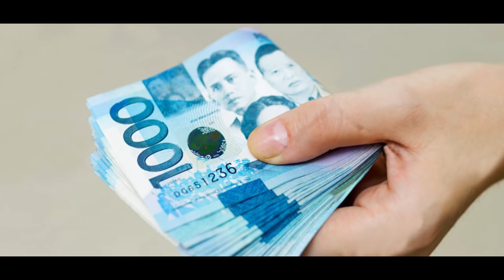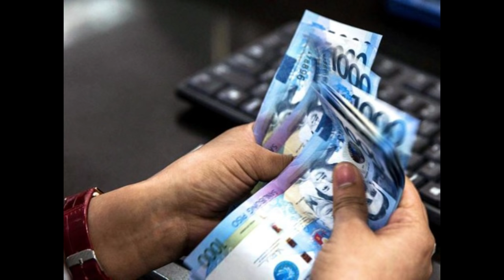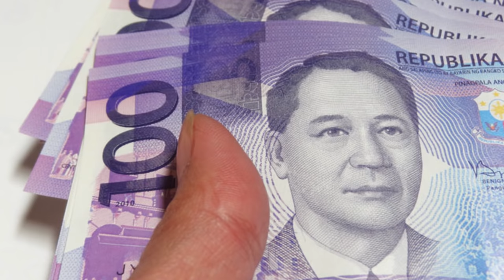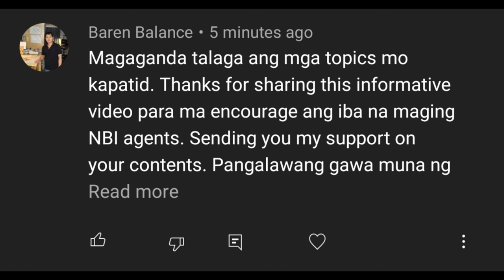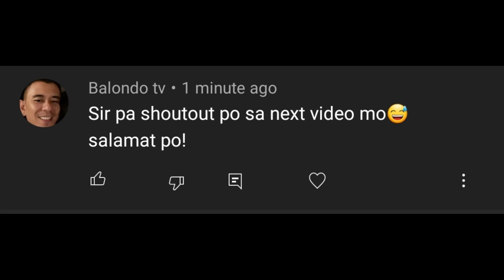MAGKAANO ANG SAHOD NG BARANGAY CAPTAIN, KAGAWAD, SK CHAIR, BARANGAY SECRETARY AT TREASURER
ALAMIN:  SAHOD NG BARANGAY CAPTAIN, KAGAWAD, SK CHAIRPERSON, BARANGAY SECRETARY AT BARANGAY TREASURER